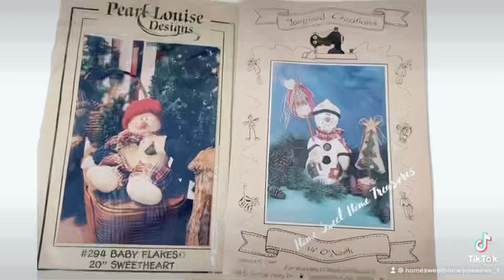Great collections here at Home Sweet Home Treasures!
Check out wwwmHomeSweetHomeTreasures.NET for more!